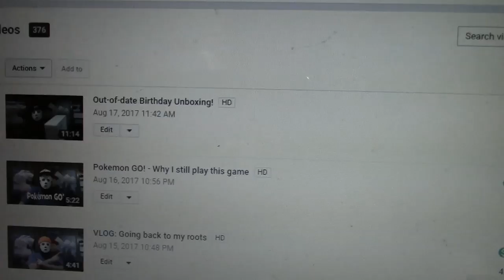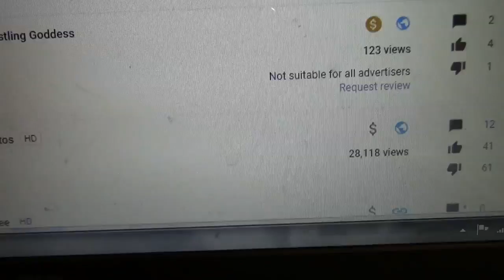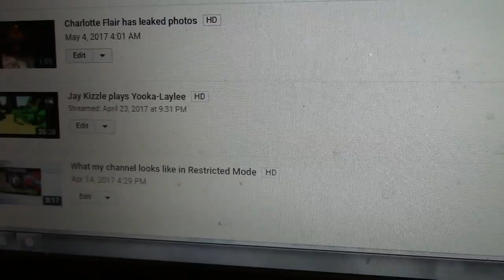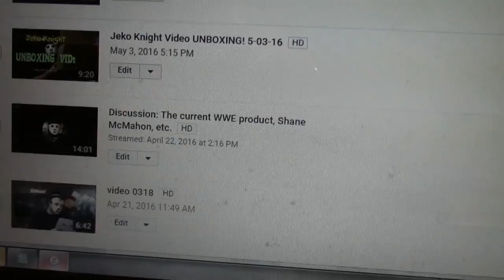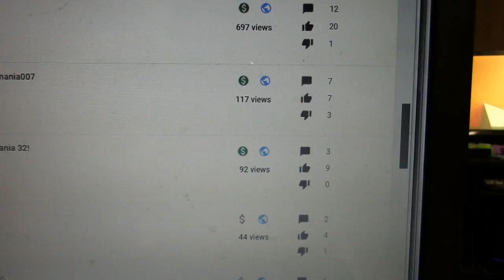YouTube DEMONETIZED (some of) MY VIDEOS!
0354 - On August 17th 2017, another big wave of Adpocalypse has came through. Before this, I have not had a single video unmonetized that I currently had monetized. Well, my luck has ran its course because I finally got my first video unmonetized. and then some.